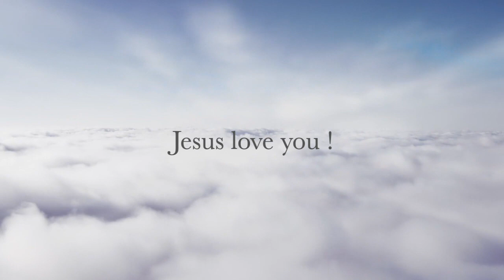Jesus love you ho ho